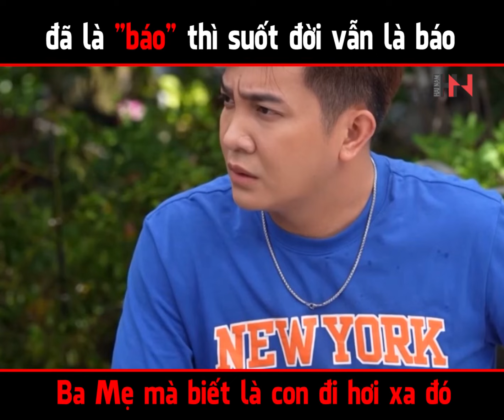Đã là báo thì suốt đời vẫn là báo Ba mẹ mà biết là đi hơi xa nha con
Âm nhạc